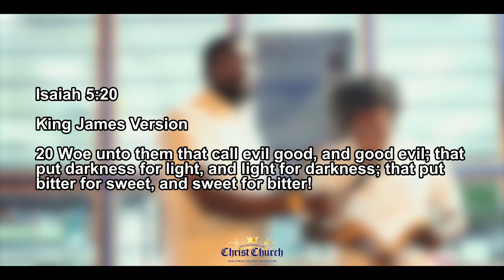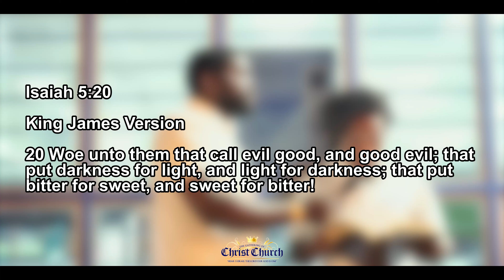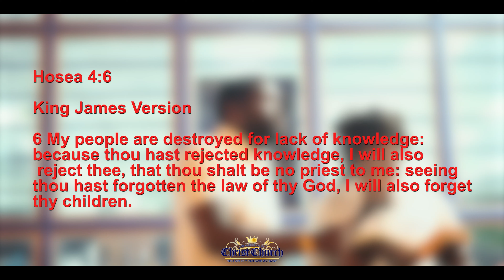GOCC Trinidad | Street Preaching | The Bible Has Its Holy Days | All Holidays Are Not Of The Bible!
We praise our Father Ahayah and are thankful that you decided to join us today. We are a growing ministry reaching thousands of people in communities around the globe and work hard to keep you well equipped with biblical knowledge as it relates to salvation and global affairs. With every new video, we've been blessed by our Father to bring further understanding of the scriptures, with which you can share and teach others. So come learn and grow with us as we grow in grace to become empowered towards righteous living.

To all, peace and blessings from the GatheringofChrist Church West Indies.

Gathering of Christ Church (GOCC) and its Elders, Bishops, Deacons and   Offices are not doctors, medical professionals, investors, or lawyer. Each of the statements made by the Elders, Bishops, Deacons, Officers, their guests and/or this channel are opinions of events only and not instructions or advice. NO information on this channel  should be used to diagnose, treat, prevent, or cure any disease or condition or give legal or investment advice. The Elders and GOCC thank each one of our viewers for making our outreach possible. We thank you for being here with us and being a part of this amazing community.